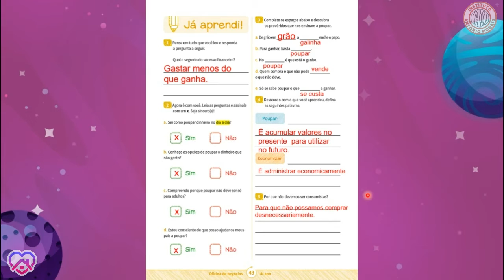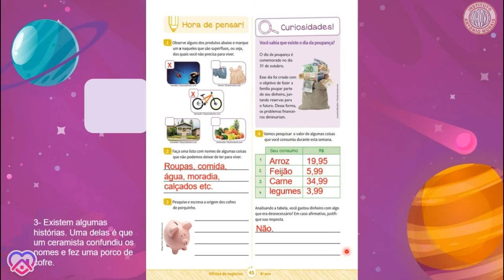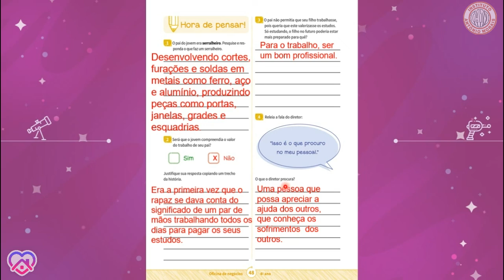IAM - 4º ANO - OFICINA DE NEGÓCIOS (CORREÇÃO DAS ATIVIDADES DO LIVRO) 26-08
Professora: Amanda Oliveira